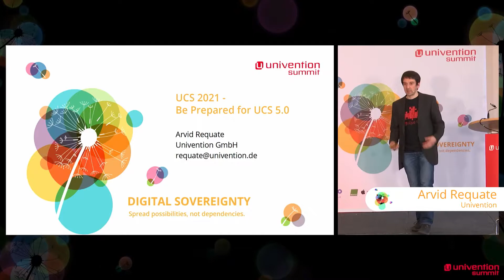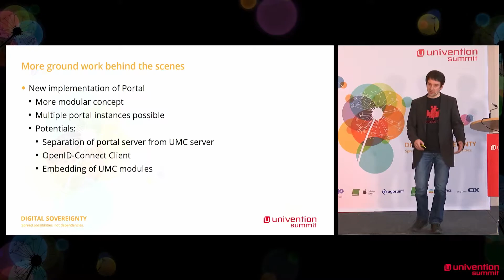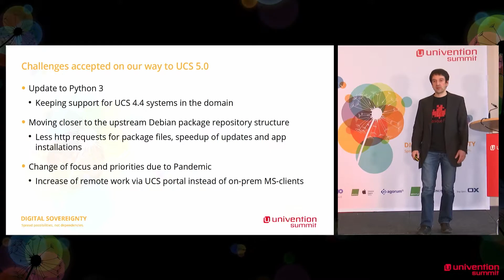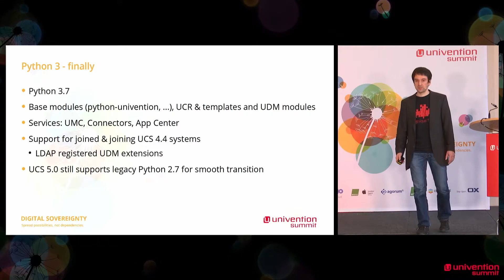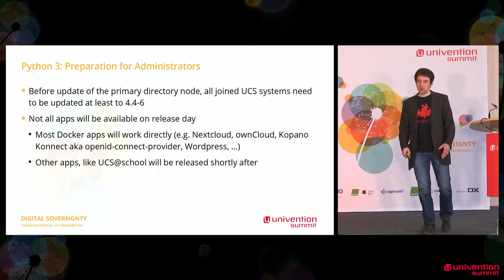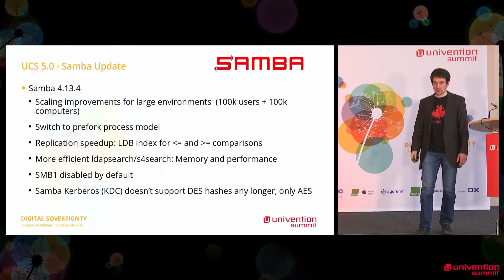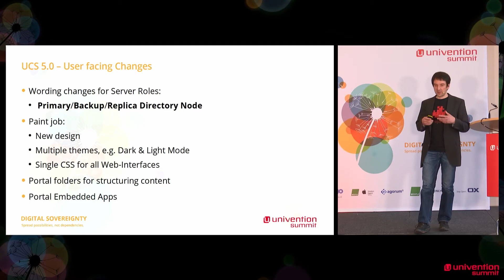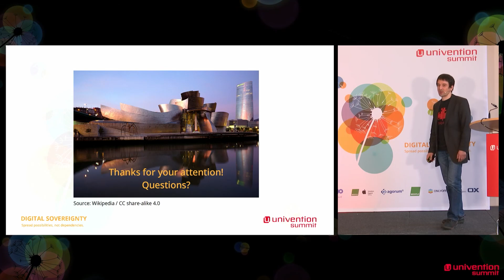Arvid Requate; UCS 2021 - Vorbereitet sein auf UCS 5.0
Mit dem Beta Release im Dezember 2020 materialisierte sich UCS 5.0 auch für interessierte Tester. Der Vortrag gibt einen Überblick über die im Beta vorhandenen und für das Release noch geplanten Verbesserungen sowie Empfehlungen für die Vorbereitung des Updates.